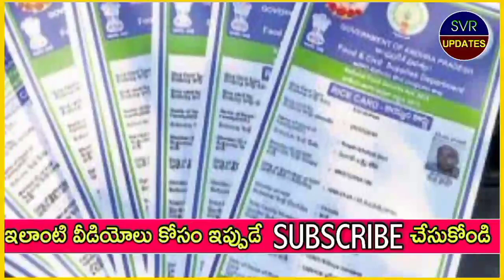రేషన్ కార్డు ఉన్న వారికి 5 భయంకరమైన రూల్స్! Ap Ration Card New Rules - Ap Ration Card Cancel 2021